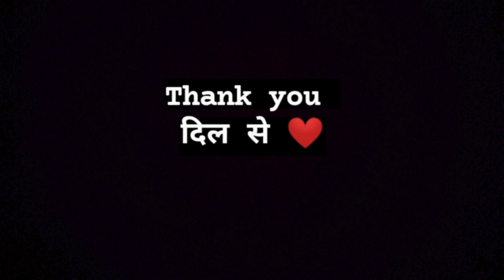Ending with blessings of God ❤